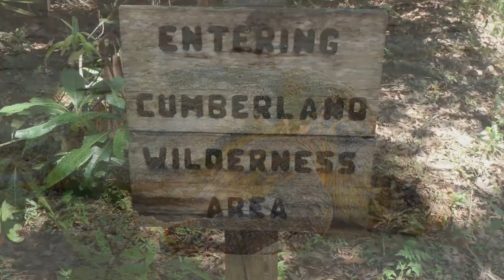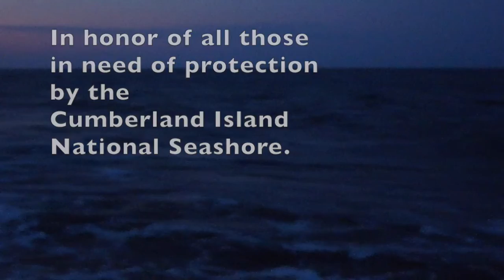Loggerhead Sea Turtle - Cumberland Island National Seashore